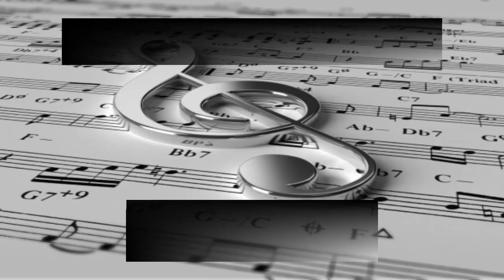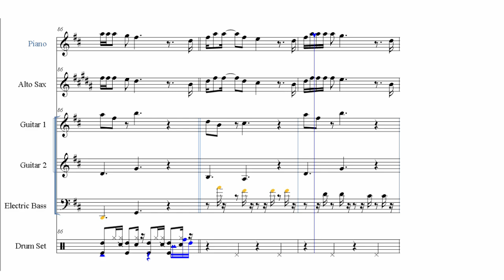TBT - Sebastián Yatra, Rauw Alejandro, Manuel Turizo PARTITURA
Acordes de la canción: Bm7 - AM - DM - GM           vi - V - I - IV
Afinación del saxophone:  Eb (Mib)